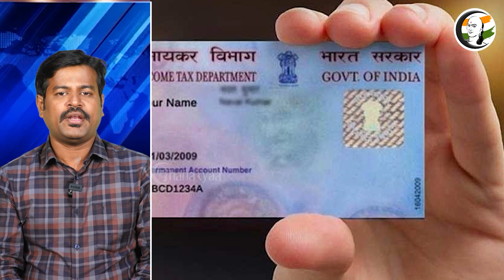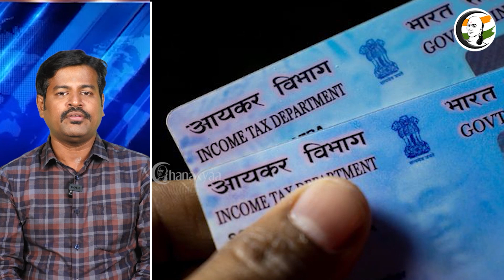NRI pan card முடக்கம்..பின்னணி என்ன.? | NRI pan card freeze.. What is the background?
சாணக்யா!